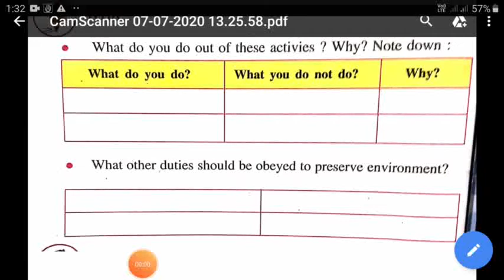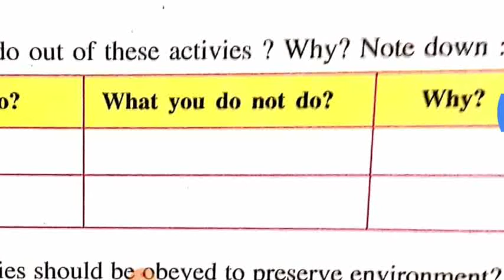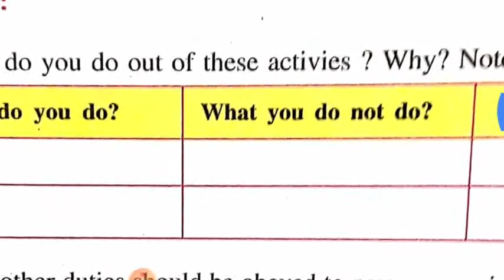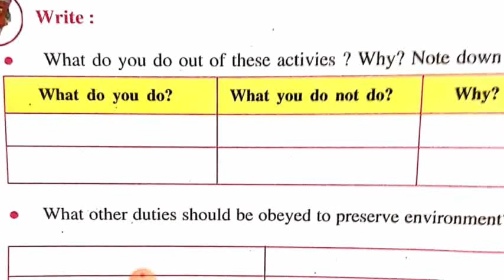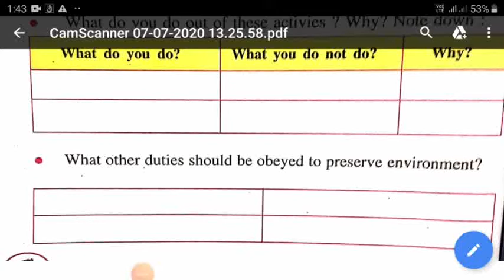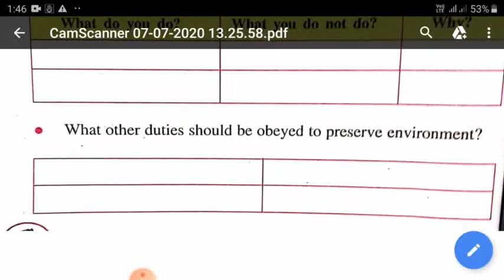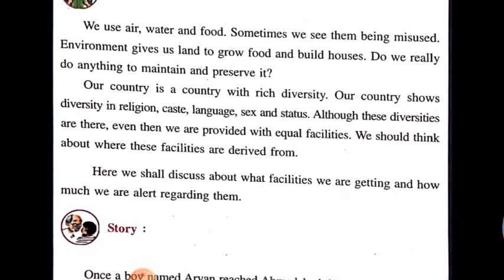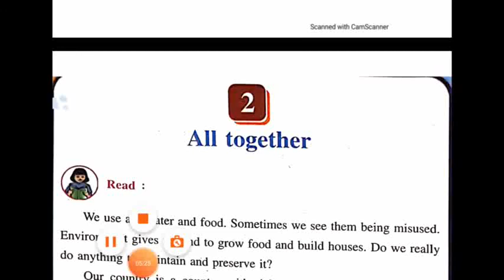Standard:5 Unit First [Who Will do this]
Environment Today's Homework.

(1): What do you do out of these Activities?  Why? write your Notebook. [3 to 4]

(2):What other Duties should be obeyed by us to preserve Environment??
 [4 to 5 Sentences]

(3):Video Activities..

*Send Your Homework pictures  My WhatsApp Number*

. *Stay Home*...
. *Stay Safe*, .